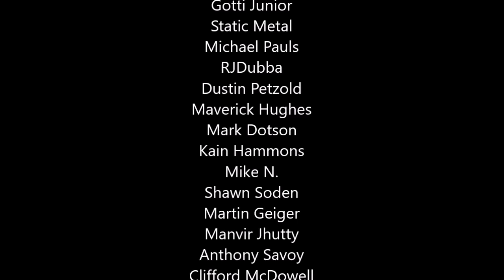Madden 20 - More Awful Gameplay